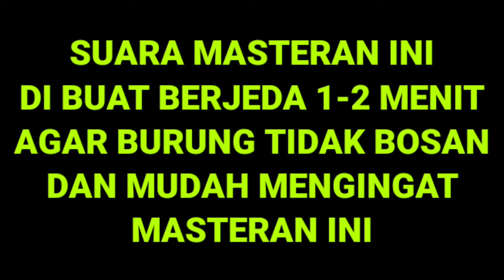MASTERAN MURAI BATU 🔴 SUARA RAJA UDANG berjeda 1-3 menit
masteran ini di buat berjeda dengan harapan BURUNG MURAI BATU tidak bosan sehingga dapat dengan cepat mengingat SUARA MASTERAN ini